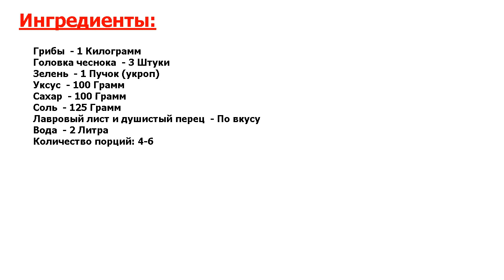★ДЕЛИКАТЕС ДЛЯ ЦАРЯ★ БЫСТРЫЕ МАРИНОВАННЫЕ ШАМПИНЬОНЫ ГОРЯЧИМ СПОСОБОМ ★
★Нельзя не приготовить● Любите маринованные грибочки? Нет ничего проще, чем сделать их самостоятельно в домашних условиях● А с этими пошаговыми рекомендациями это получится даже у новичка на кухне● Попробуйте обязательно!